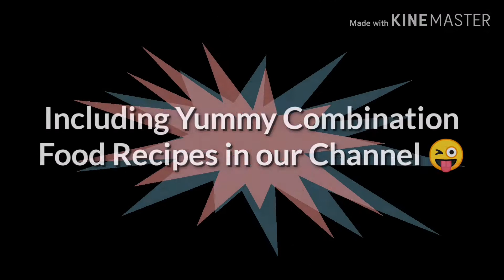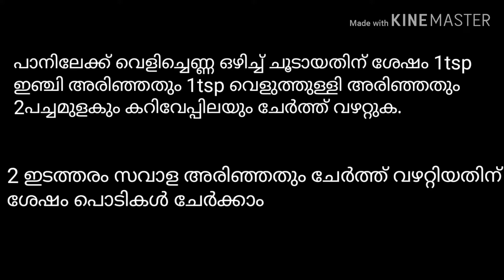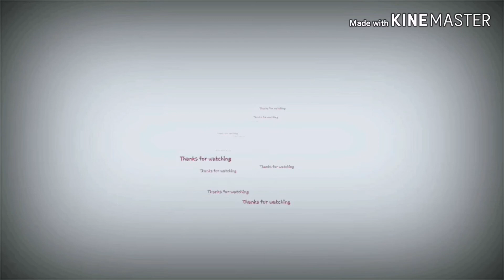ചിക്കൻ തേങ്ങപ്പാൽ കറി || Chicken Curry In Coconut Milk || Combination Food Recipes - 1 ||Ahlam's Mom